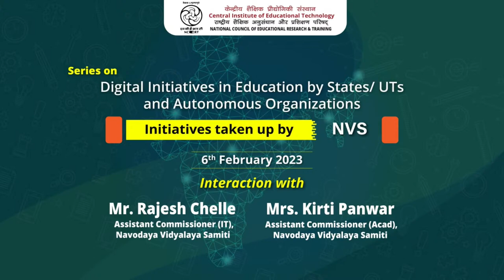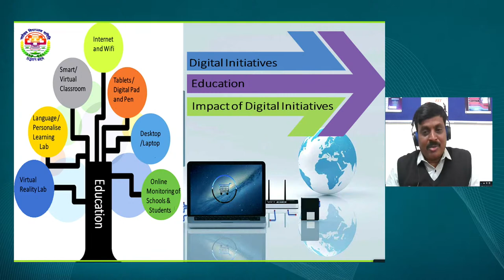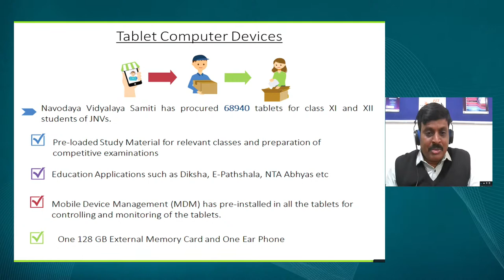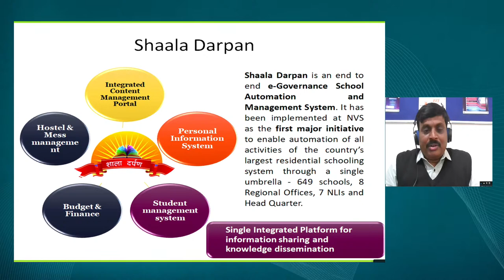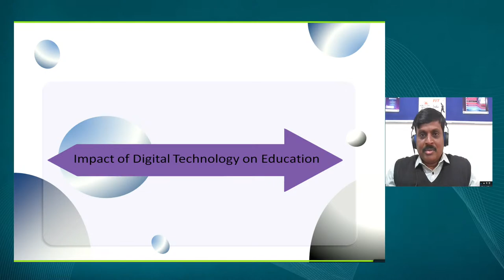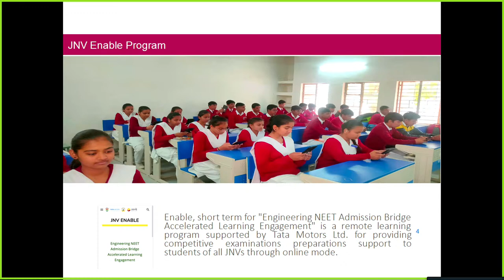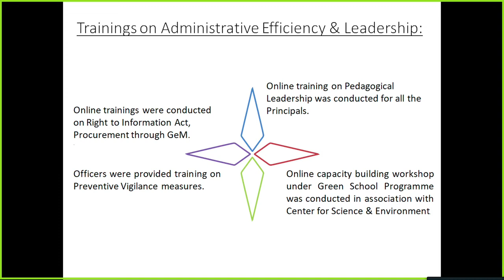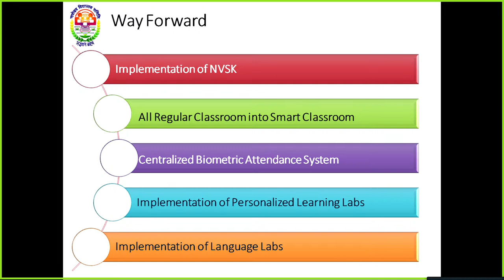Webinar : Digital Initiatives in Education by States/ UTs and Autonomous Organizations –NVS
The webinars may be viewed on:

1. DD Free dish channel #128

2. Zee Dish TV Channel #950

3. Tata Sky Channel #756

4. Airtel TV Channel #440

5. Videocon Channel #477

6. Jio TV Mobile App